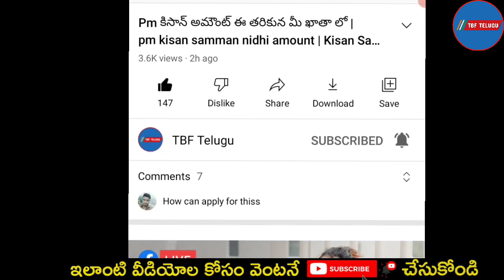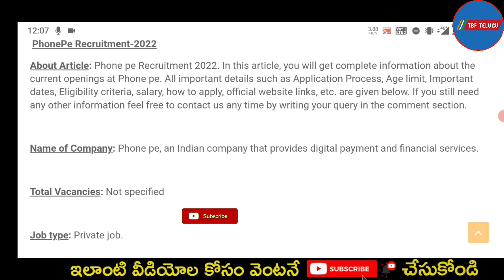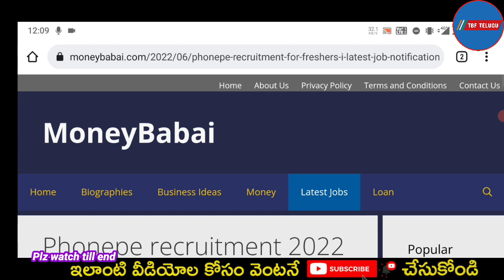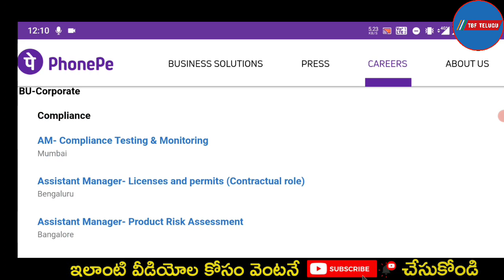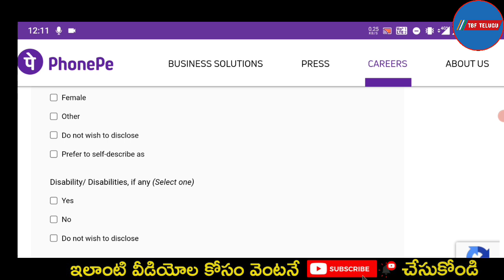Phonepe Recruitment 2022 | Work From Home Jobs In Telugu | Private Job Vacancy 2022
The Topics Covered in this video Are:
Phonepe new recruitment 2022
Phonepe new recruitment 2022 in Telugu
PhonePe Off Campus Drive
Work from Home Jobs
Phonepe Play-Store Specialist
Play-Store Specialist jobs
Phonepe jobs for graduates
phonepe Work from Home Jobs
home based jobs
phonepe job vacancy in Telugu
private company job
private job
good salary jobs in india
phonepe jobs in Telugu
private job vacancy 2022
phonepe recruitment 2022
new update jobs
job vacancy
phonepe compnay jobs 2022
phonepe job vacancy
phonepe recruitment process
phonepe recruitment 2022
phonepe job
phonepe jobs telugu
PhonePe Job Opening